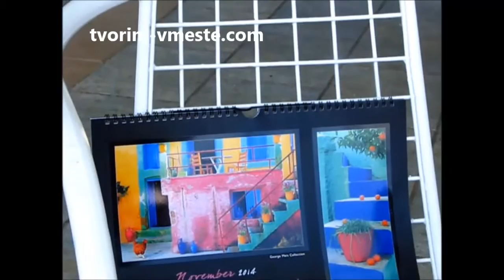Греческие ступеньки ч. 3. Макс Скоблинский уроки Живописи в Греции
Запись на мастер-классы Макса Скоблинского и Игоря Сахарова по тел.
 Тур в Грецию 02-16/08/13- креативный отдых в творческой компании.
Материалы для Живописи, Холст, маслянные краски, кисти, картины на заказ,портрет, пейзаж.арт-студия, уроки живописи, уроки рисования. обучение, мастер-класс, боб росс.